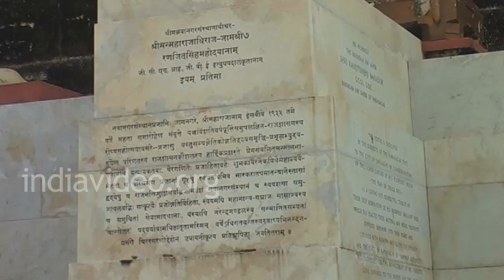Shri Ranjitsinhji Bahadur Statue Jamnagar Gujarat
The statue of Digvijaysinhji Ranjitsinhji, at Jamnagar in Gujarat, India.